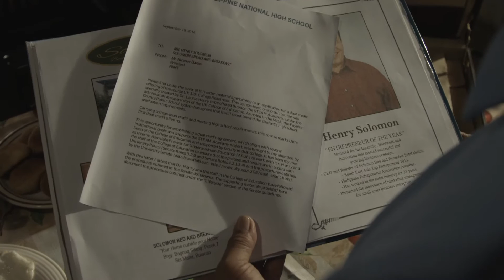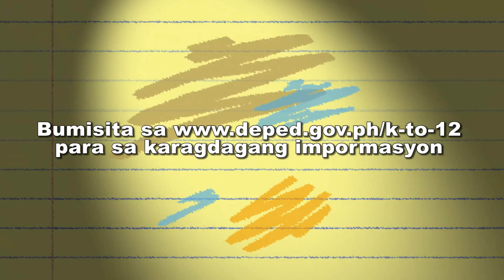Senior Hi's Cool: Bayanihan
Dala ng 2016 ang simula ng pagsasakatuparan ng pinakamalaking reporma sa Edukasyon sa Pilipinas: ang unang taon ng Senior High School. Para sa buong pamayanan ng Philippine National High School, dala rin nito ang maraming katanungan at pagkabahala.

Katulong ni Principal Nick ang tanggapan ng Barangay upang masiguro ang maayos at payapang pagbabalik eskwela ng mga bata sa pasukan. Makatulong rin kaya ni Principal Nick si Kap at Ver sa paghahanap ng karagdagang mga partners para sa Senior High School? Sundan natin ang pakikipagsapalaran nina Principal Nick, Kap at Ver sa ikaapat na kabanata ng Senior Hi's Cool!